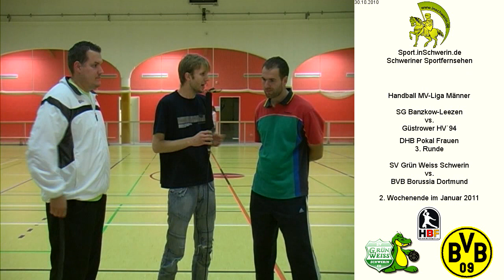SG Banzkow-Leezen vs. Güstrower HV`94 T 8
Handball MV-Liga Männer Samstag, 30. Oktober 2010 26:23 SG Banzkow-Leezen vs. Güstrower HV`94